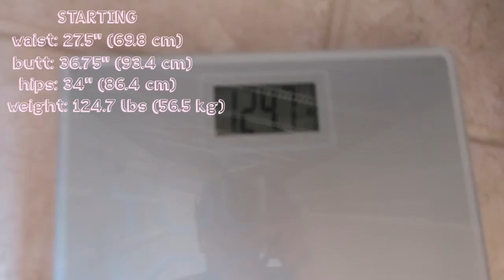I TRIED CHLOE TING'S 25 DAY HOURGLASS WORKOUT PROGRAM | BEFORE AND AFTER *INSANE RESULTS*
✊🏼 my heart aches for what is going on right now in the US. i know with everything going on, it is difficult to figure out how you can help. it is okay if you cannot donate large amounts of money or go out and protest; signing petitions or educating yourself and others still matters. here are a couple petitions you can sign and places you can donate to...